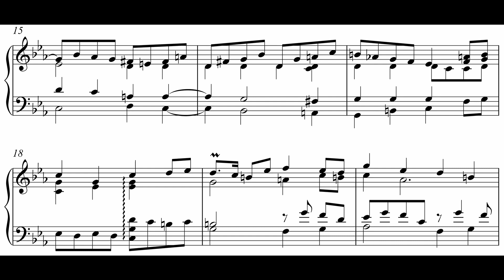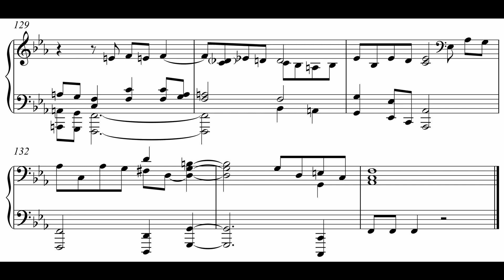Keith Jarrett - Paris concert (opening) transcription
Track: October 17, 1988, Album: Paris concert (1990)